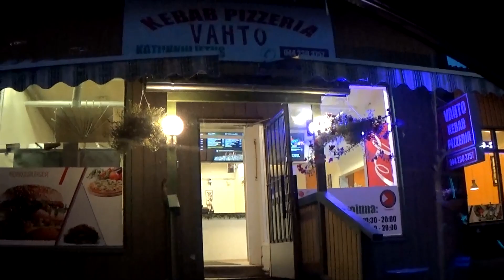Toiseksi huonoin rullakebab suomessa.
Monsteri teki joskus sapuskanurkka video misä hän syö vahto kebab pizzeriassa rullakebabi, missa oli tosi vähän lihaa.
Mä olen käynyt tosi mont kerta siellä ja voin sano, että pizzat ja muut kebabit on tosi hyv iä.Tosiaan rullakebabi en ole tilannut sieltä. Nyt tuntui, että porukka on vaihtunut ja annoin sille rullakebabille mahdollisuuksen.
Laidan tähän vielä teksti, mitä Monsteri silloin pisti videon kuvaukseen.
Tämä on lainattu sapuskanurkka kanavalta.
Vahdon kebab pizzeria

Olin viikonlopun aikana menossa kaverin tykönä käymään ja poikkesin siinä Vahdon kebab pizzeriassa. Aikomuksena oli syödä rullakebab ja ihan normaaliin tapaan videoida niinkuin aivan kaikki muutkin syömiseni. Syömisen tiimellyksessä sitten huomasin, että hei tää päätyy kyllä top 3 paskimpiin rullakebuihin. Tämä pääsee kyllä siitä syystä tubeen saakka. En halua moittia sen enempää ravintolaa, koska sieltä löytyy ihan hyvät pizzat. Joten jos kyseisessä ravintolassa käyt niin unohda rullakebab, jos haluat rahoille vastinetta.
Kaikkein huonoimman rullakebabin olen aikoinaan syönyt ravintola uskudarissa Savonlinnassa. Rullakebab oli kyllä kooltaan iso,mutta 4-5 lihanpalalla se ei valitettavasti kyllä mielestäni ole nähnytkään kunnon rullakebabbia.
Yksi kaverini on Savonlinnasta ja hän on moneen otteen pyytänyt uudelleen testaamaan rullakebu. Kuulemma tilanne olisi muuttunut 2013 vuoden jälkeen. Pittää varmaan ohi ajellessa joskus käydä testillä.
Hieman wikistä lainattua Vahdon,kebabin kuin pizzankin suhteen.
Sitten hiuka wikiä
Vahto:

Vahdolla on suuria sora-alueita ja runsaat hyvälaatuiset pohjavesivarat. Lisäksi luonnonvaraisia soita on kunnassa useita. Vahdon suurimpia työllistäjiä on Virtasen autokoritehdas.

Kyliä
Vahdon alueen kyliä ovat Askainen, Auvainen, Hemmola, Hyrköinen, Inkinen, Järvijoki (jakaa Tortinmäen kanssa), Kautranta, Kierikkala, Koivisto, Kylämäki, Laukola, Lavamäki, Parikka, Peijari, Riittiö, Seppälä, Silvola, Sysimäki.

Tunnettuja vahtolaisia
Mauno Jussila, kansanedustaja ja ministeri
Kalevi Keihänen, seuramatkailun kehittäjä
Konrad Lehtimäki, kirjailija
Verner Lehtimäki, punakaartin päällikköjä
Satu Salonen, hiihtäjä
Ruokakulttuuri
Vahdon pitäjäruoiksi nimettiin 1980-luvulla sianpääsyltty ja pullamaito.

pizza:
Pizza [pitsa] tai pitsa on yksinkertaisimmassa muodossaan uunissa paistettu, litteä, usein pyöreä leipä, joka on päällystetty yleensä tomaateilla tai tomaattikastikkeella, juustolla sekä muilla valinnaisilla täytteillä. Yleensä kyse on avopiiraasta, mutta myös täytettyjä pizzoja (kuten calzone) tunnetaan. Pizza on kansainvälisesti hyvin tunnettu ja suosittu ruokalaji, ja Suomessa se on suosittu viikonloppuruoka. Juusto on usein mozzarellaa tai joskus usean juuston sekoitusta. Suomalaisissa pizzerioissa juustona käytetään usein edamjuustoa tai sinihomejuustoa.

Sanaa pizza käytettiin alun perin tarkoittamaan suurta määrää taikinapohjaisia ruokalajeja. Sanan arvellaan olevan peräisin latinan verbistä pincere ’soseuttaa’.

Pizzapohja ja sen täytteet

Pizzan valmistusta
Täytteinä voidaan käyttää suurta määrää erilaisia raaka-aineita, kuten esimerkiksi:

juureksia, kuten sipulia, valkosipulia, punasipulia, hillosipulia ja salottisipulia.
hedelmiä/vihanneksia, kuten tomaattia, chiliä, ananasta, oliiveja, paprikaa ja maissia.
lihaa, kuten jauhelihaa, salamia, pepperonia, kinkkua, kebabia, pekonia ja kanaa.
mereneläviä, kuten simpukoita, katkarapuja, tonnikalaa, sardellia, mustekalaa ja anjovista.
sieniä, kuten herkkusieniä, tatteja, kantarellia ja siitaketta.
yrttejä, kuten basilikaa, mustapippuria, valkopippuria, oreganoa ja kaprista.
Pizzapohja on yleensä mausteeton, mutta siihen voidaan myös lisätä voita, valkosipulia, yrttejä tai seesaminsiemeniä tai taikinaan voidaan sekoittaa esimerkiksi raastettua juustoa. Yksinkertaisimmillaan pizzapohja koostuu vedestä, vehnäjauhoista, suolasta ja hiivasta, mutta variaatioita on paljon.

Pizza nautitaan yleensä kuumana.

Vappuna vuonna 1961 perusti Giovanni Tedeschi Haminaan Suomen ensimmäisen pizzaravintolan, Ravintola Giovannin. Perustaja oli italialainen keittiömestari ja merimies, joka oli työskennellyt pizza-alalla Yhdysvalloissa ennen tuloaan Haminaan. Ravintola Giovanni lopetti toimintansa 1980-luvun alussa. Seuraavan oikeaoppisen pizzaravintolan, Adriano Barin perusti Adriano Vinciguerra Lappeenrantaan vuonna 1964. Suomessa pizzeriat ja pizza yleistyivät 1970-luvulla. Vuonna 1975 Dennis Rafkin perusti Turkuun ensimmäisen Pizzeria Dennisin. Vuonna 1976 Rabbe Grönblom perusti pizzerian O sole mio, josta hän kehitteli Pizzeria N:o 1 -ketjun. Vuonna 1987 hän perusti Suomen suurimmaksi kasvaneen pizza-liikkeiden ketjun Kotipizzan. Nykyisin Kotipizza on Pohjoismaiden suurin pizzaravintolaketju.lähde? Pizzan suosiota levitti myös S-ryhmän vuonna 1978 perustama Rosso-perheravintolaketju.